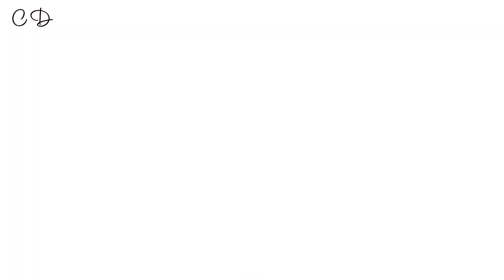5 reasons GLYCERIN will not dry your hair out even in DRY CLIMATE! Using glycerin all year round!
Unseen and exclusive FREE video “10 UNPOPULAR LENGTH RETENTION TIPS”
Below 👇🏽

FAVOURITES & STAPLE PRODUCTS

CLEANSERS
Shea Moisture Manuka Honey Shampoo
Malibu C hard wellness shampoo
Rhassoul clay
Bentonite clay

DEEP CONDITIONERS
Camille Rose Algea Renew
Briogeo Super Moisturising Conditioner
Shea moisture manuka honey intensive hydration masque
TGIN miracle honey mask
Shea moisture strength & restore masque

LEAVE INS
Vegetable glycerine
Shea Moisture Manuka Honey Leave In
Lus brand styler
Shea moisture virgin coconut oil leave in

GELS
I create hold
Uncle Funky's

Music
Kupa, video leap
Intro & Outro: Music by SouthStreet24-Media

Love & Peace 😊